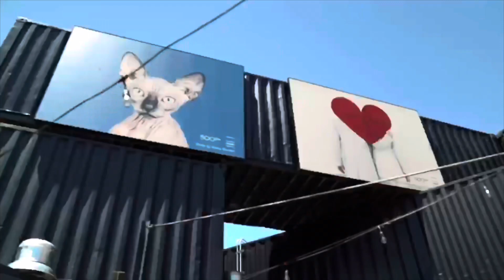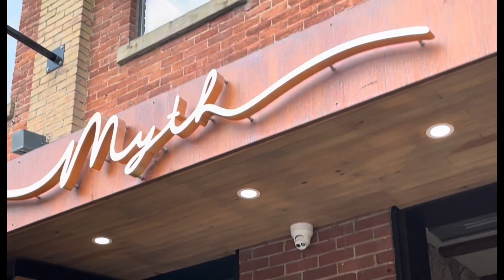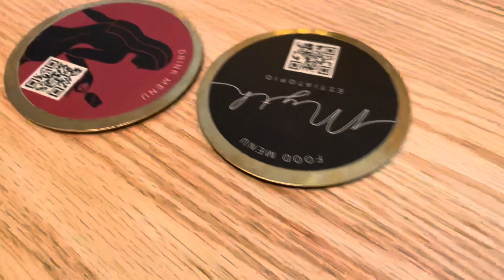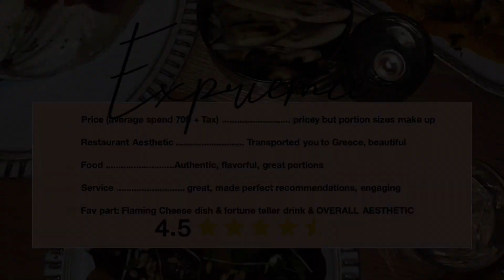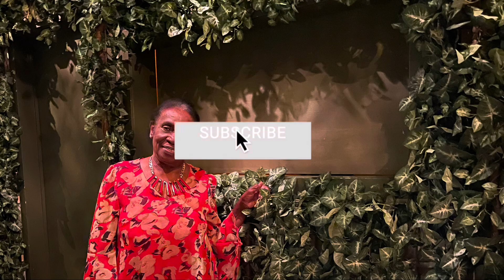CHEESE ON FIRE, WHAT’s THE MYTH?